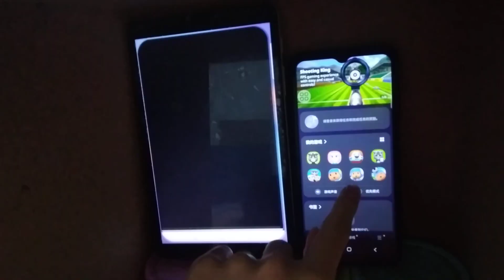Talking Pocoyo Echo 9131